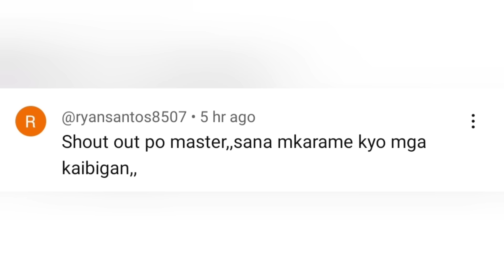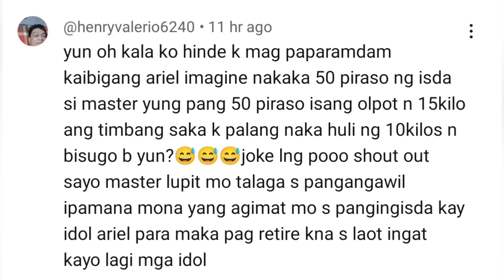Napalaban sa araw ng birthday nasurprise pag uwi catch and cook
Napalaban sa araw ng birthday nasurprise pa pag uwi catch and cook